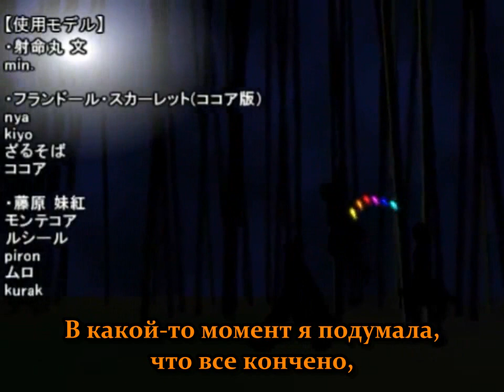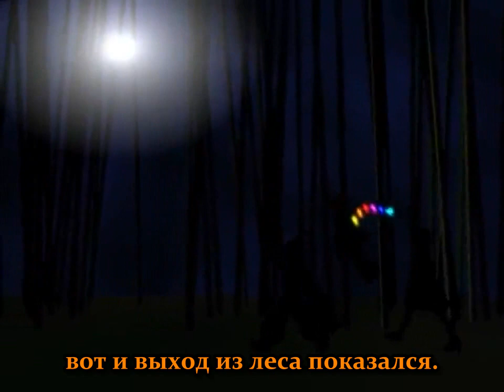[Touhou MMD] Ая Шамеймару в Эйентейе (Rus+Eng Sub) 2/2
Продолжение похождений Аи, традиционного репортера Генсокё.
Aya Shameimaru's Eientei Coverage

Aya Shameimaru's Eientei Coverage (Russian hardsub + English softsub)
Author: 3.3mm
作者のチャンネルからの翻訳付きの転載です。転載許可は取っていないのでm(_ _)mｽﾏﾝ